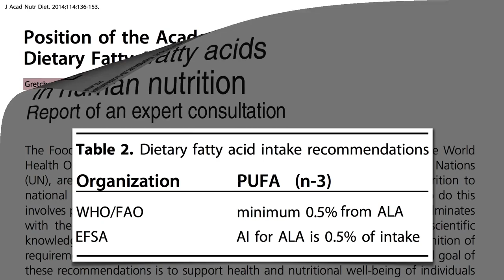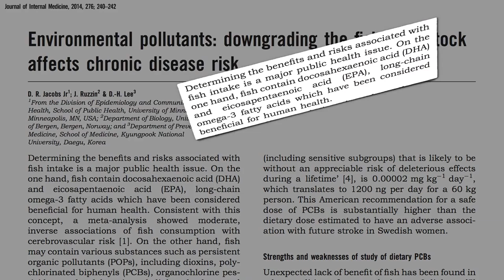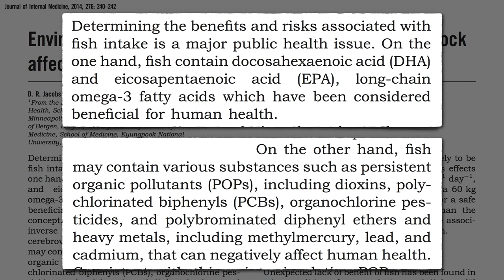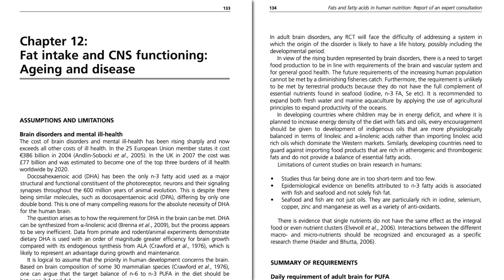Flashback Friday: Should We Take EPA and DHA Omega 3 For Our Heart?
What’s the best way to fulfill the omega-3 essential fat requirements?

For the thrilling conclusion, see Should We Take DHA Supplements to Boost Brain Function?

Have a question about this video? and someone on the NutritionFacts.org team will try to answer it.

Want to get a list of links to all the scientific sources used in this video? You’ll also find a transcript and acknowledgments for the video, my blog and speaking tour schedule, and an easy way to search (by translated language even) through our videos spanning more than 2,000 health topics.